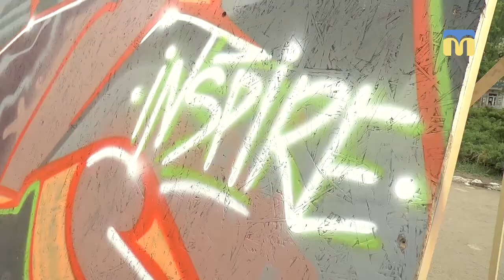22.05.2018. Рубрика «Ранкова мандрівка»: фестиваль вуличних культур «Inspire»: 2 частина.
Наша Тетянка Макушева постійно мандрує і шукає цікаві місця чи заходи Миколаєва, якими ми можемо похвалитися перед туристами. У наступному випуску «Ранкової мандрівки» вона продовжує розказувати про фестиваль вуличних культур «Inspire», також відзняла для вас декілька уроків із малювання графіті та катання на скейтборді. Чи вдалося опанувати ці вуличні культури нашій журналістці, дивіться у сюжеті.